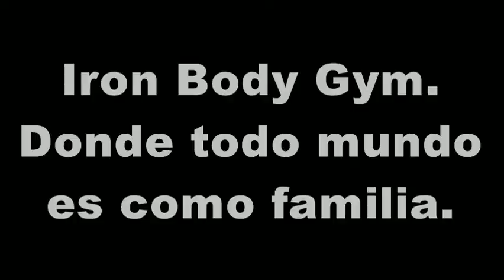Mr. Laredo 2021 Bodybuilding Competition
Damas y caballeros...estan listos?

Time for the prizes and surprises at this year's Mr. Laredo competition.  People travel to Laredo each year to participate in this competition with hefty cash prizes and awards.  2019 featured women of Laredo who had lost significant weight working out at Iron Body Gym.  This year, one of them will be competing with the other women for the prizes in one of the 15 categories offered.  Find it July 10 at 5 PM at Casablanca Ballroom.  Get inspired!